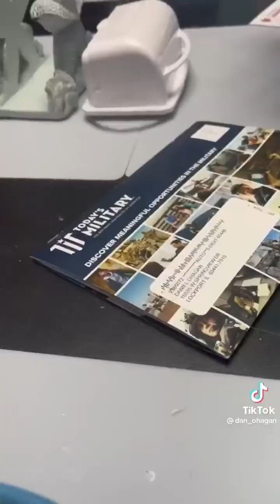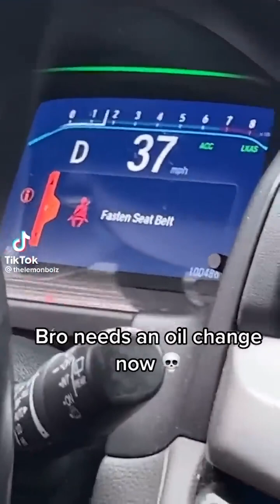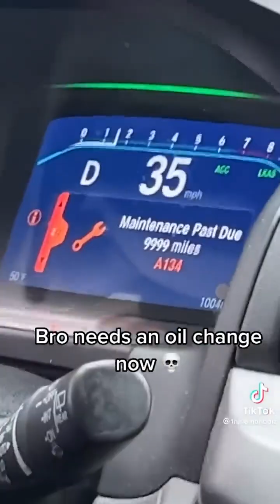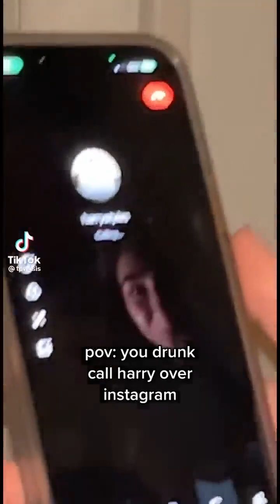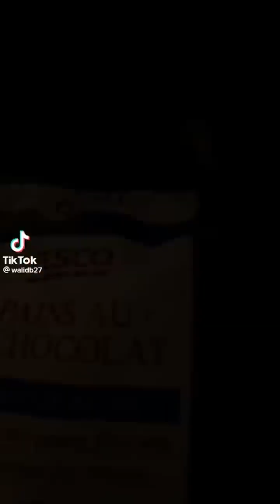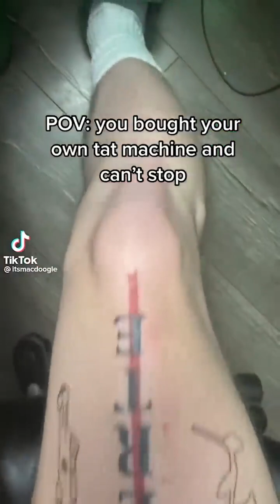TikToks Compilation That You Send to Your Loved One